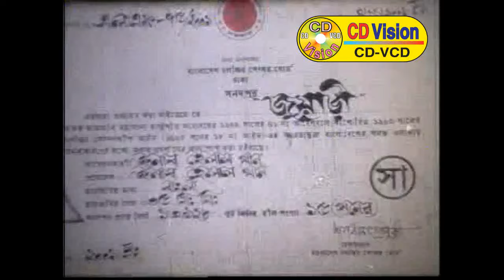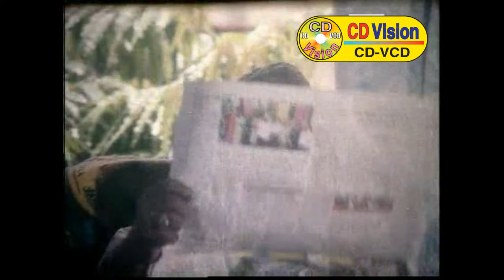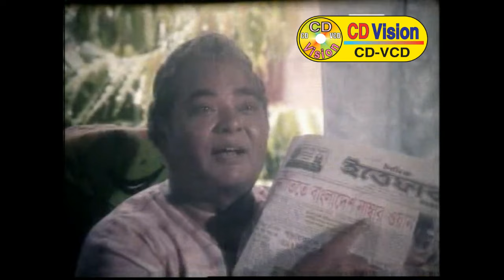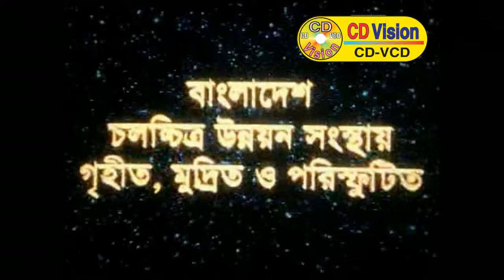Juari | জুয়াড়ী | Shakib Khan | Popy | Helal Khan | Don | Bangla Movie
Movie: Juari
Story, Dialogue, Screenplay & Directed by A Q Khokon
Starring: Shakib Khan, Popy, Shanu, Helal Khan, Khaleda Aktar Kalpana, Prabir Mitra, Amol Bosh, Don, Sadek Seddiqe and many more
Produced & Distribution: Hashok Production
Lyric: Kabir Bakul
DOP: Shahidullah Dulal
Edit: Monir Hossain Abul
Dedicated by Uma khan & Didarul Islam Ritu
Category: Bengali Movie
Released by September 3, 2016